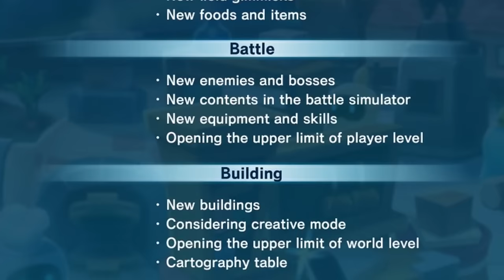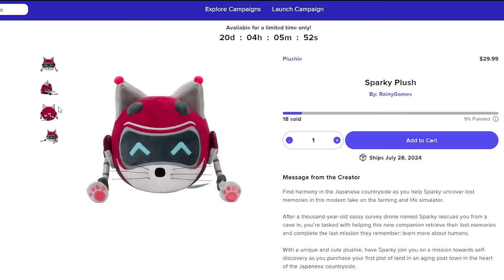An Unexpected Switch Port, Tales of The Shire News + Dates for Sunnyside & Echoes of the Plum Grove!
In this video, I go over recent farming games news!

00:00 Introduction

00:17 Before the Green Moon Switch Port

01:37 Cornucopia on Humble Games

02:31 Omega Crafter First Thoughts & Roadmap

05:48 Echoes of the Plum Grove Release Date

07:16 Sunnyside Release Date & Plushie

09:20 Tales of the Shire Upcoming Trailer

11:04 Conclusion

United States

Mailing address:
Gaming Garden
18 King Street East suite 1400
Toronto, Ontario
M5C 1C4
Canada